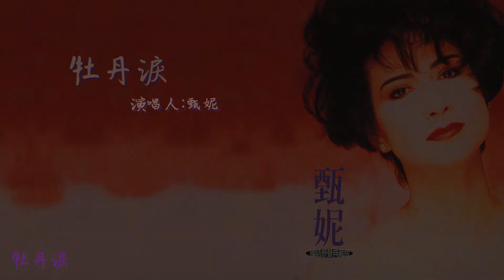【Official Audio Lyrics Video】甄妮《國語原聲典藏版》-〈牡丹淚〉官方動態歌詞版MV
牡丹淚

演唱人:甄妮

牡丹、牡丹，
多少人為妳懷念，
妳像春天的女神，
把快樂散佈到人間。

牡丹、牡丹，
多少人為妳留戀，
妳那高貴的氣質，
象徵著愛心永不變。

紅紅的臉 比花還嬌艷
甜甜的笑 比陽光溫暖
牡丹呀牡丹 多麼討人喜歡
一聲羨慕一句稱讚
人人都說我愛牡丹